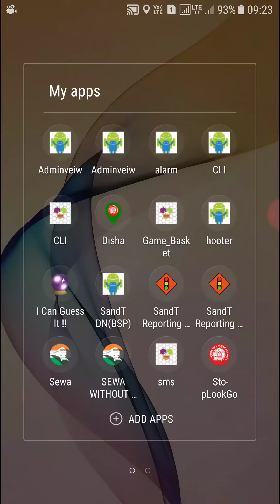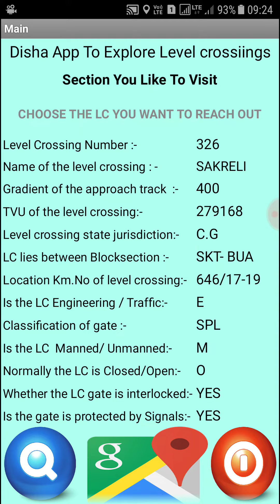Android based station and LC tracker – “DISHA” developed by SECR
The objective of this innovation is to have an app on mobile instrument of each officer/supervisor so that during exigency/ emergency/ contingency it can guide him to the correct location. In order to achieve this, an innovation free of cost, Android based station and LC tracker – “DISHA” was developed. Bare minimum facilities provided are :
a) The model is based on low cost GPS based mobile with an Android operating system.
b) An App was developed in-house through MIT App inventor tool.
c) The premise was - as soon as the person starts from Bilaspur, he will just click the station/LC gate where he wants to reach. The mobile can then be given to the driver. The App will guide him to reach the site.
d) The navigation feature of Google maps is used for real time navigation guide.